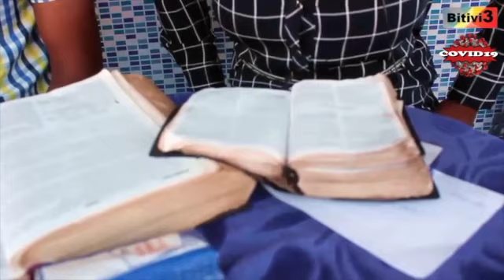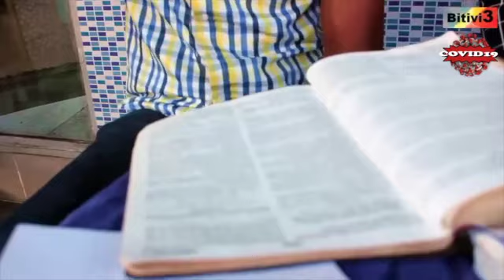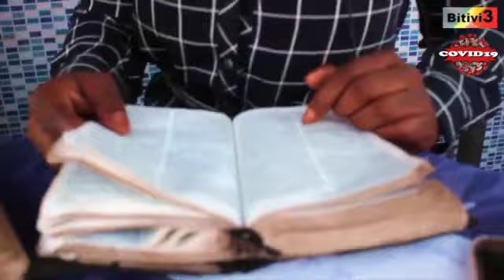BOLANDA APOTRE JOEL ALAKISI NDENGE YAKOYEBA PASTEURS SATANISTE ET ADORATEURS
APOTRE JOEL ABIMISI NA MPUASA BA PASTEUR SATANISTE NA BA ADOROTEURS SATANISTE